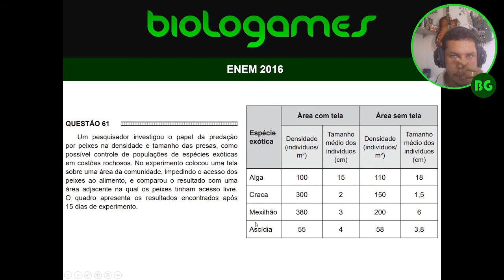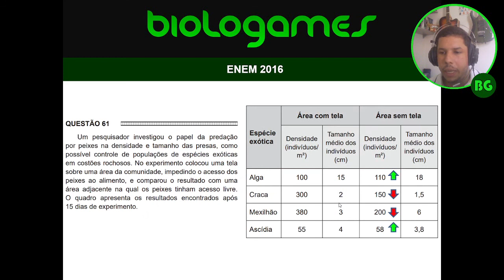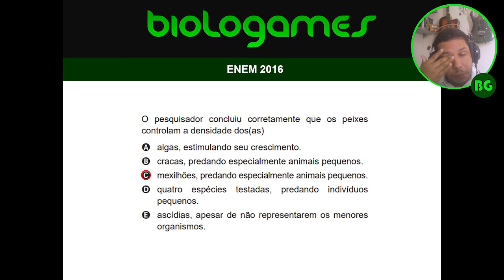ENEM 2016 - PROVA AZUL - Questão 61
Um pesquisador investigou o papel da predação por peixes na densidade e tamanho das presas, como possível controle de populações de espécies exóticas em costões rochosos. No experimento colocou uma tela sobre uma área da comunidade, impedindo o acesso dos peixes ao alimento, e comparou o resultado com uma área adjacente na qual os peixes tinham acesso livre. O quadro apresenta os resultados encontrados após 15 dias de experimento.
O pesquisador concluiu corretamente que os peixes controlam a densidade dos(as)